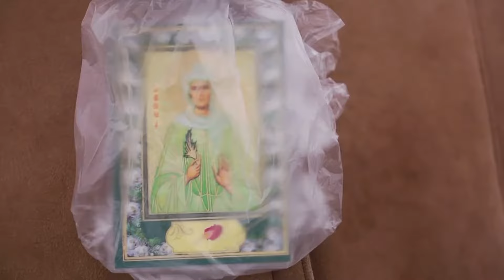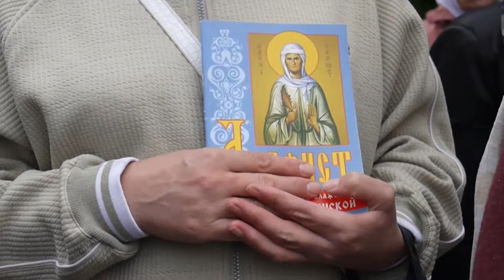Новая песня посвящается святой блаженной Валентине Минской - матушка Валентина Корниенко